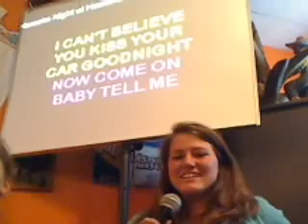Amy, Savannah & Ashley - That Don't Impress Me Much.wmv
Hacienda Indian Springs  4_10_10